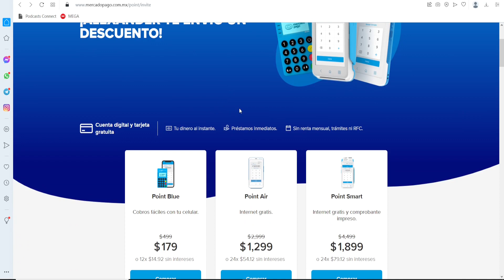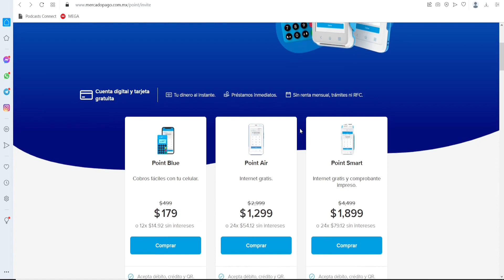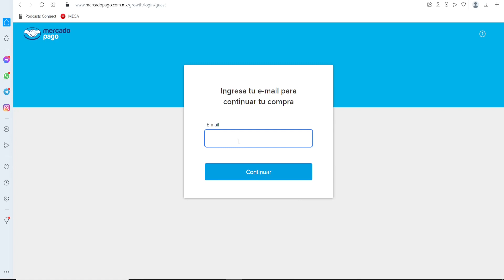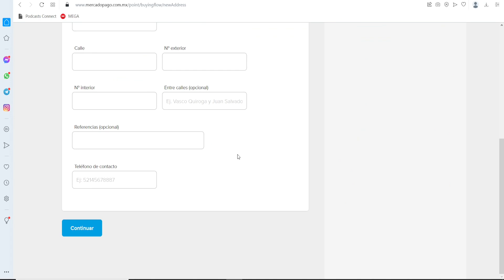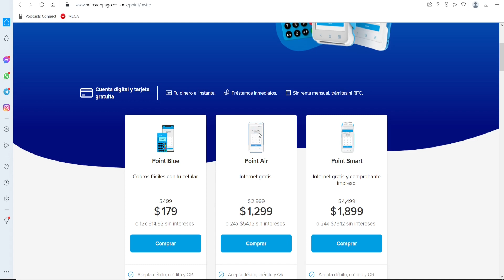Point air de Mercado Pago esta de vuelta en México ya se puede comprar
En este video te decimos que ya está de vuelta la terminal Point Air de Mercado Pago en México, ya se puede comprar en la tienda oficial de Mercado pago en México, aprovecha el precio de descuento.